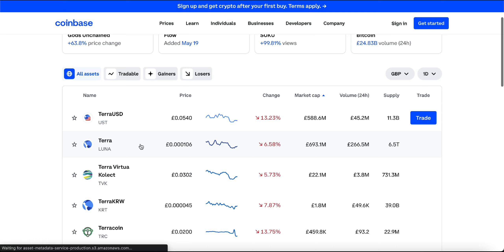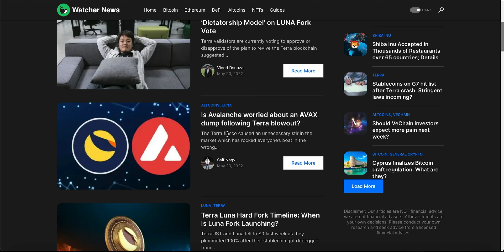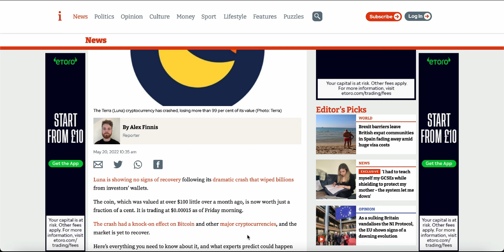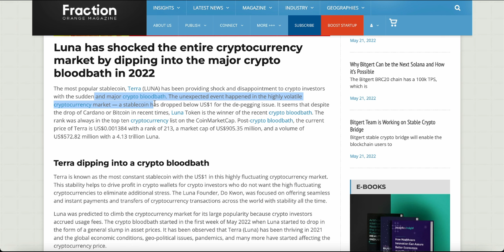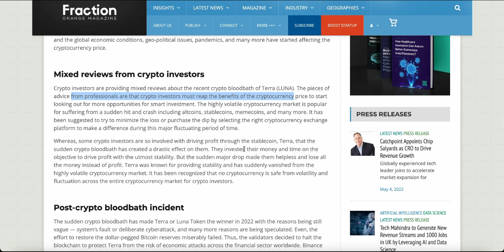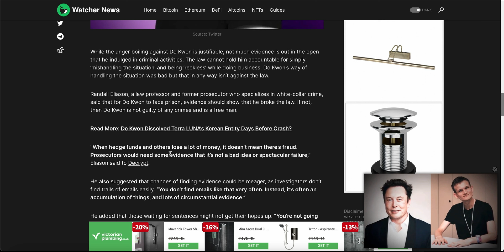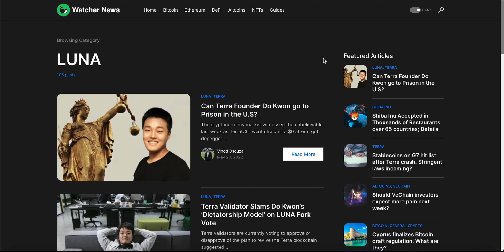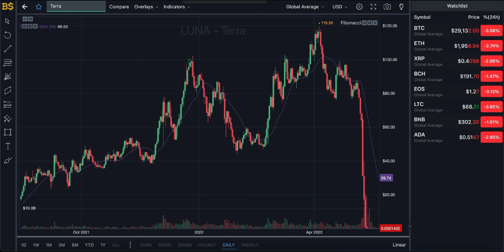LUNA BREAKING NEWS, NEW RECOVERY PLAN?! LUNA CRYPTO PRICE PREDICTION AND ANALYSIS! TERRA LUNA PRICE!